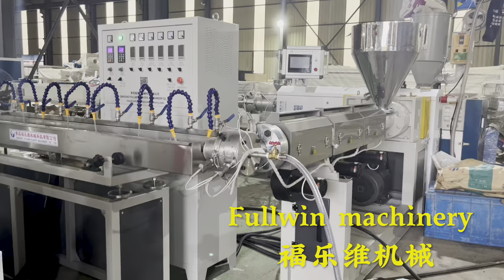PVC garden water hose making machine extruder production line